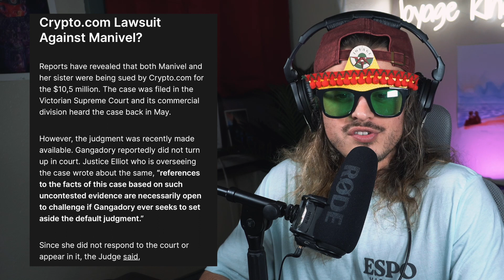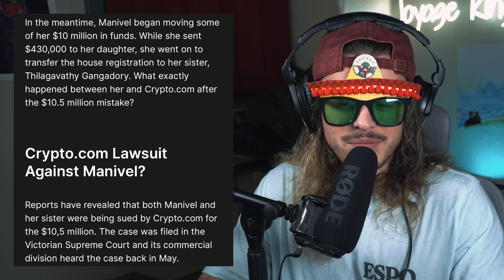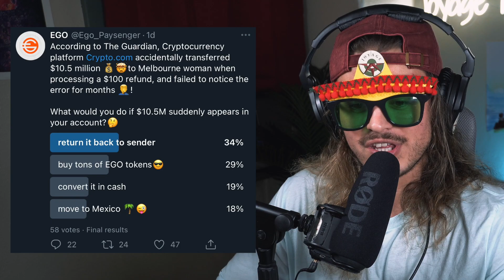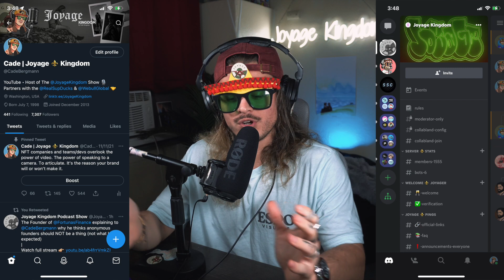CRYPTO.COM ACCIDENTALLY BOUGHT THIS LADY A MANSION ($10M+)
I offer my Brutally Honest Reviews & Consulting, ask me about it!

My ETH address if you are feeling generous 🤭 0xbe30c4f0a10e4DAc5C2ee002F459734A7A4d2Be6

Get 5 FREE stocks just by signing up and depositing any amount of money. Direct way to support me :-) It's a good idea to have multiple apps in case some crash during high volume. I literally have like 5 different apps. If you sign up with this link and you deposit any money (could literally be $1), that helps me out, and you also receive 3 free stocks

Main gear:
Sony A6400
16-50mm f3.5 (e-mount)